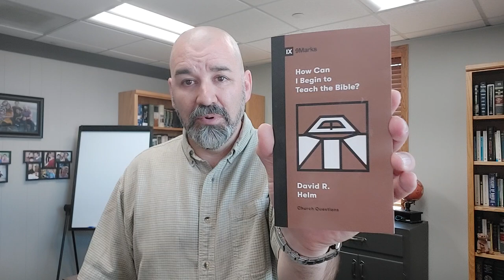How Can I Begin to Teach the Bible? by David Helm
"How Can I Begin to Teach the Bible?" a 9Marks Church Questions series book by David Helm, published by Crossway, 2024.  In this video, Bryan Catherman shares his thoughts about the book.  Who should read this?  What are the strengths and weaknesses of this little booklet?  If someone is interested in teaching the Bible, is this where he or she should start?  What might be a next step after this book?  Bryan addresses these questions and more.  For more book reviews like this one, please visit SaltyBeliever.com. Purchase "How Can I Begin to Teach the Bible